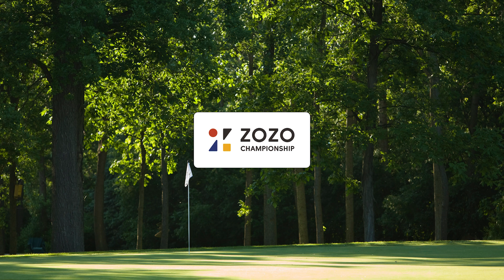2024 ZOZO CHAMPIONSHIP: Outright Winner - Collin Morikawa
Steve Elkington’s pick for the 2024 ZOZO Championship is Collin Morikawa, the defending champion. Morikawa ranks 5th in SG: Total (1.315), 8th in SG: Tee-to-Green (1.150), 16th in SG: Off-the-Tee (0.435), and 4th in SG: Around-the-Green (0.432). While his putting (61st) is slightly better than average on Tour, his course familiarity and past success make him a strong contender to reclaim the title.